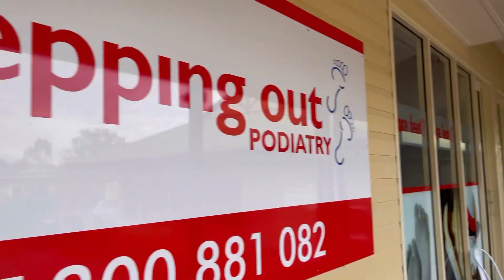Super fun trip to Landsborough stepping out podiatry!